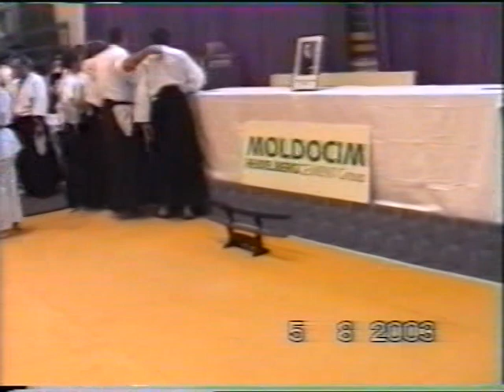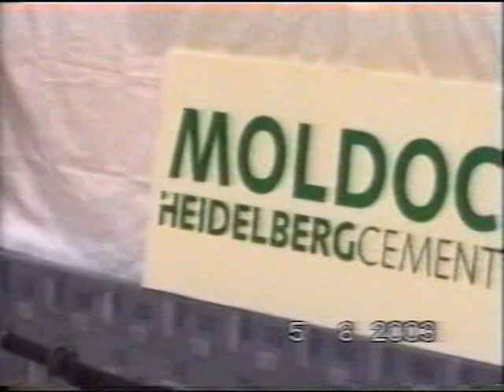Aikido, filme din Romania – Piatra Neamt - 2003 01 2